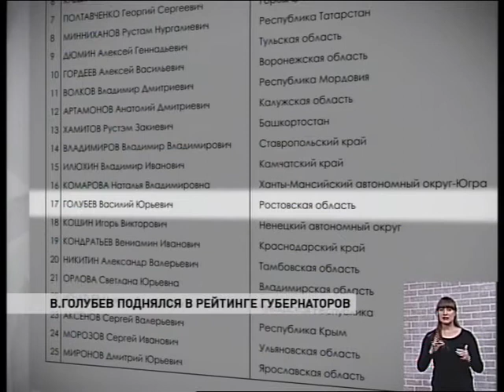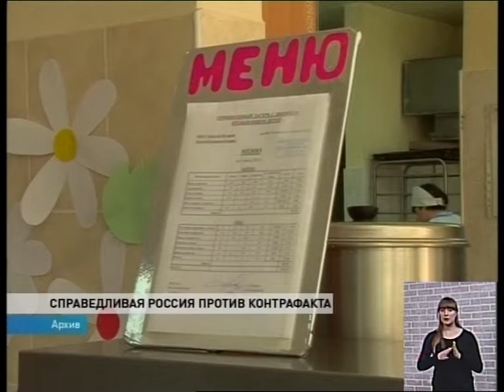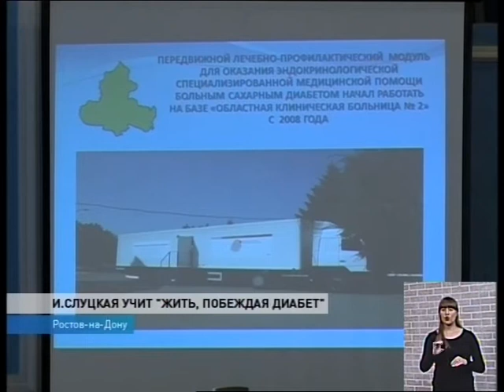Новости 18 30 от 26 апреля - телеканал ДОН24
новый стадион футболистам Ростова показал губернатор.
реализацию крупнейших проектов Ворошиловского района Ростова оценил Совет по инвестициям
удар ПОлоза принёс "Ростову" победу над "Уфой".